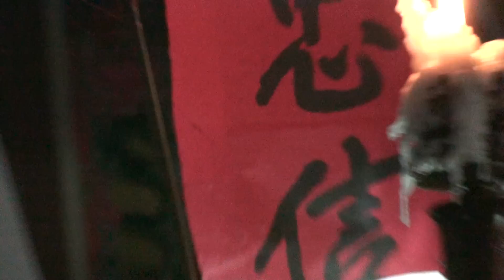kèn tây phuong-nam dâng ruou bàng dâu